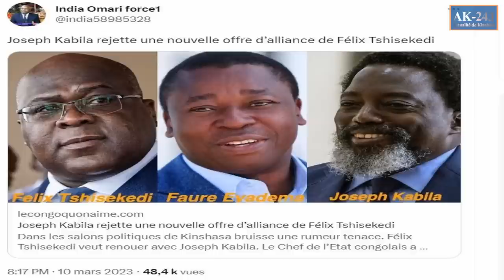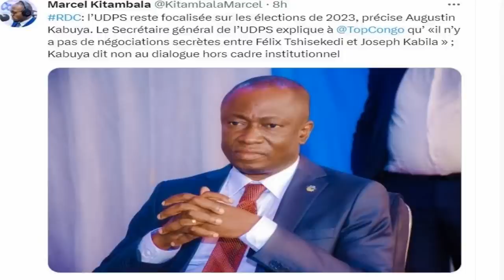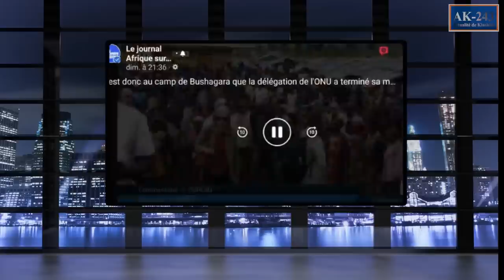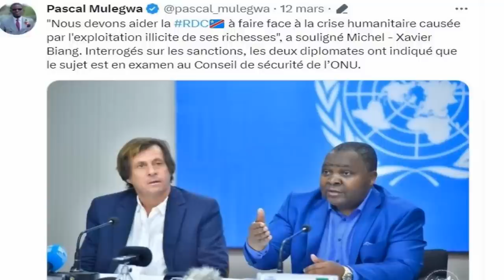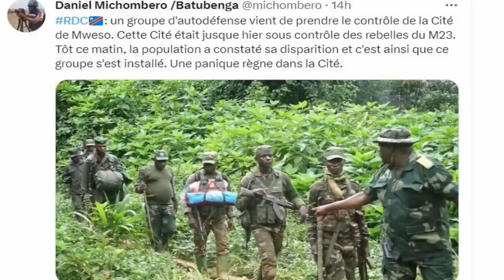URGENT:SOUS PRESSION DE L'ANGOLA ET DES SANCTIONS DE L'ONU KAGAME RECULE ET AMORCE LE RETRAIT DU M23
Crise sécuritaire à l'est de la RDC : les sanctions contre le Rwanda en examen au Conseil de sécurité
Au terme de sa visite de travail dans la capitale de la République démocratique du Congo (RDC), Kinshasa, la délégation onusienne a réitéré son appui aux processus de Nairobi et de Luanda.

" Il est clairement établi que le Rwanda soutient le M23, il est aussi établi que l'armée rwandaise fait des incursions dans le territoire congolais ". C'est par ces mots que les membres du Conseil de sécurité des Nations unies ont ouvert leur conférence de presse à Goma, au terme de leur mission de quatre jours en RDC. "La souveraineté de la RDC et le respect de son intégrité territoriale doivent être de mise", ont ils ajouté.

Devant la presse, les ambassadeurs Michel Blang du Gabon et Nicolas Rivière de la France ont confirmé toutes les affirmations contenues dans le rapport des Nations unies sur l'implication de l'armée rwandaise dans la guerre à l'est de la RDC. Interrogés sur les sanctions, les diplomates onusiens ont indiqué que le sujet est en examen au Conseil de sécurité.

Le groupe des 15 de la mission du Conseil de sécurité s'est rendu à l'évidence de la situation humanitaire dramatique que vit la population du Nord-Kivu . "Nous devons aider la République démocratique du Congo à faire face à la crise humanitaire causée par l'exploitation illicite de ses richesses", a souligné de son côté l'ambassadeur Michel -Xavier Biang. La délégation onusienne a réitéré son appui aux processus de Nairobi et de Luanda qui restent irréversibles à leurs yeux pour